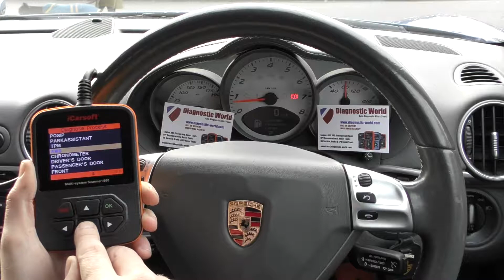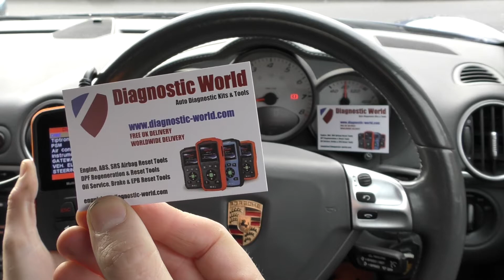Porsche 987 Engine Fault Reset iCarsoft i960 Cayman Boxster Check Engine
The check engine light or engine fault in a Porsche 987 Cayman or Boxster can be diagnosed & reset with the iCarsoft i960 as shown